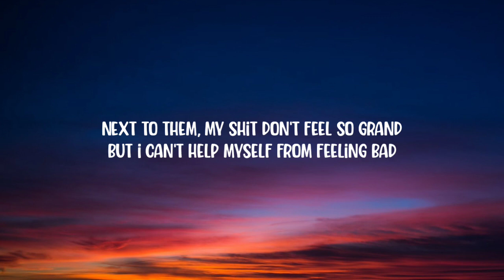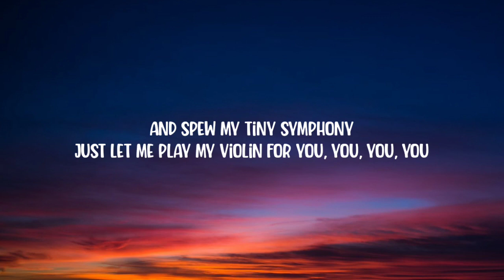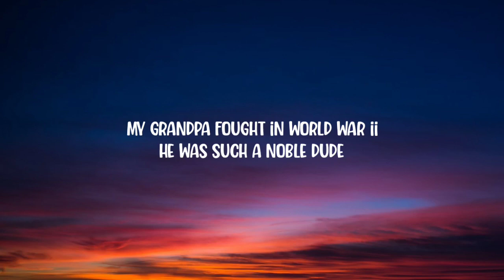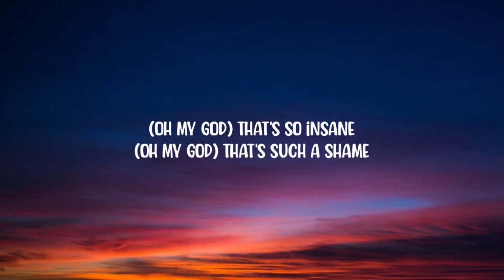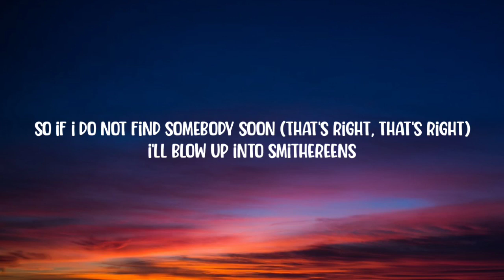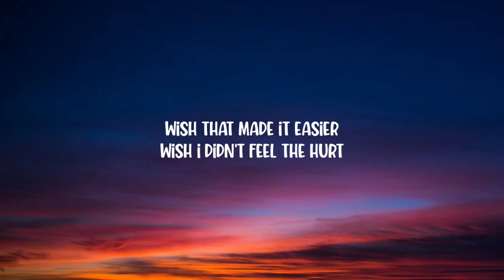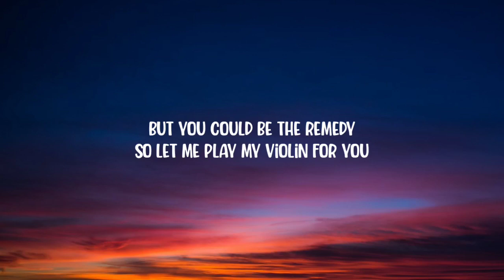AJR - World's Smallest Violin (Lyrics)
[Instrumental Break]

[Instrumental Break]

Tags.